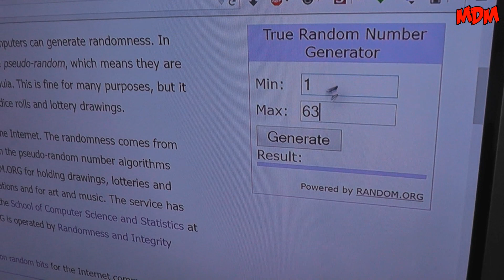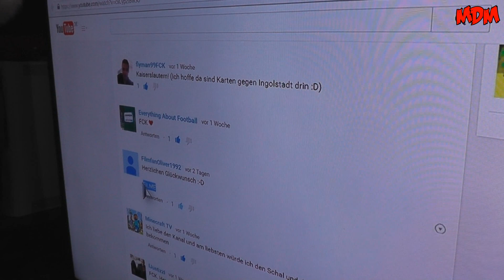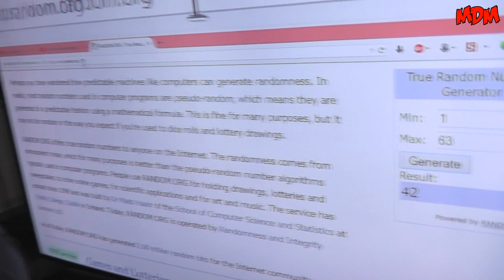AUSLOSUNG - 1.000 Abo Gewinnspiel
Heute ziehen wir die Gewinner unseres 1.000 Abo Gewinnspiels!

Vielen Dank an alle die teilgenommen haben!